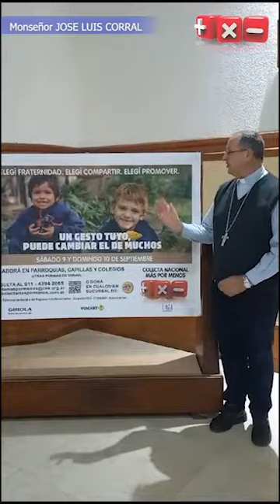"Colecta + x -"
Sábado 9 y Domingo 10 De Septiembre - Colabora en Capillas y Parroquias De todo El País!!!